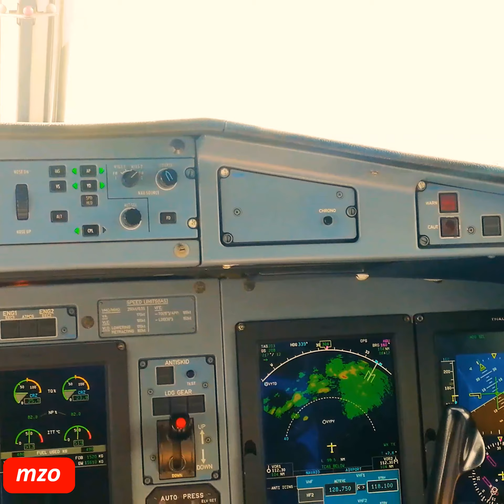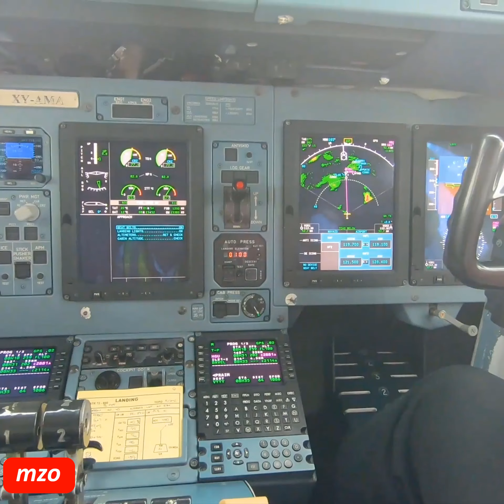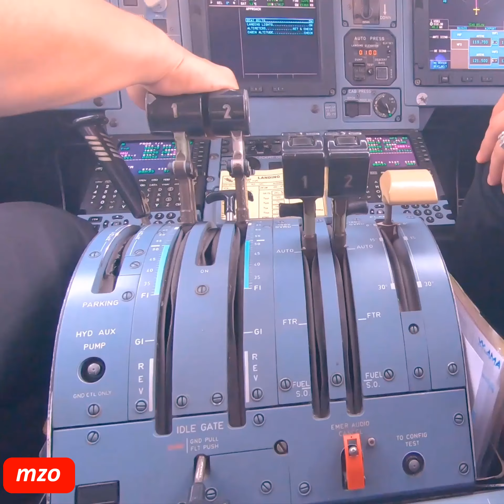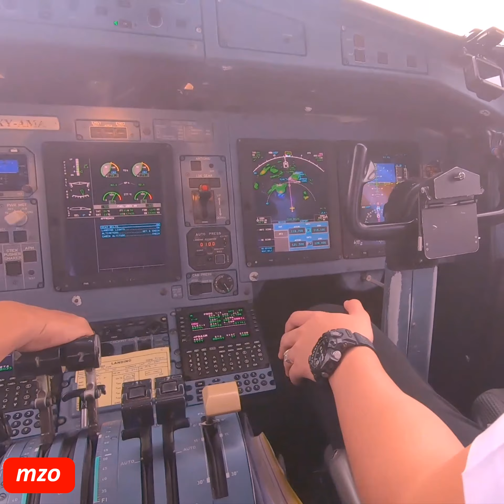ATR72-600 Flying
ATR72-600
Beautiful cockpit